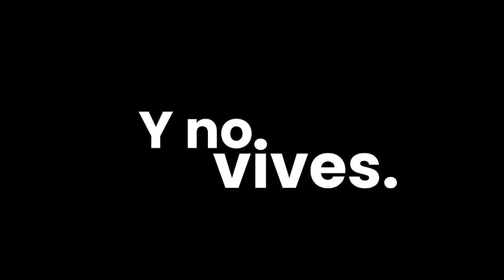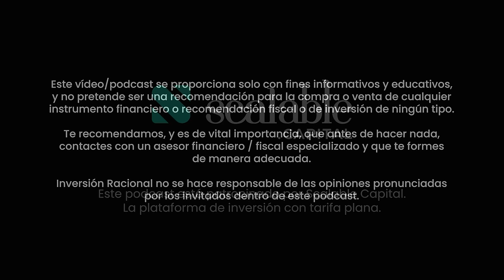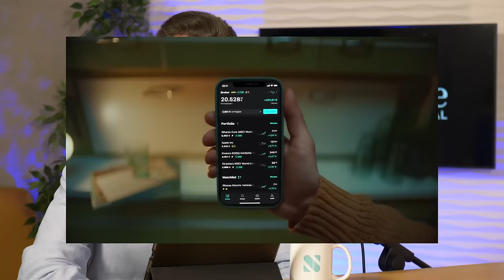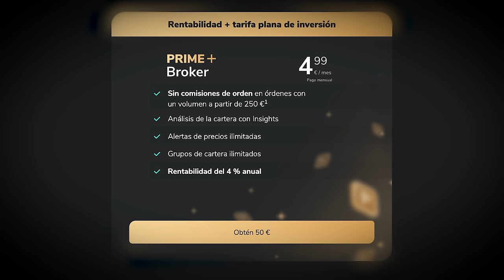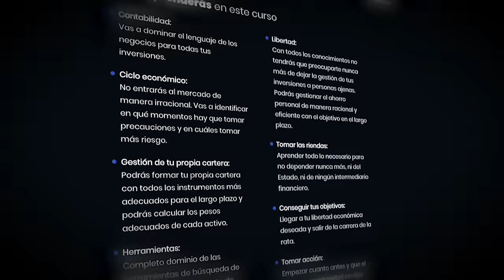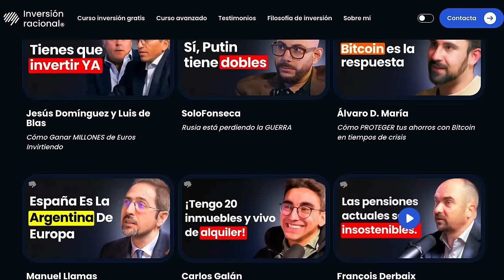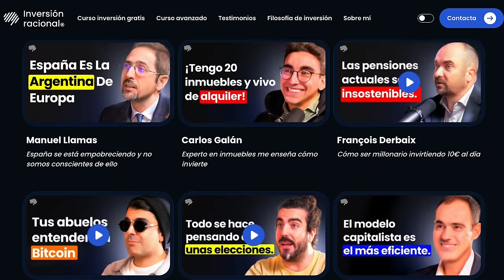Los TRUCOS de los Ricos para que No Embarguen Sus ACTIVOS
¡Bienvenidos a nuestro último episodio del podcast! En la entrevista de hoy, Luis Miguel Ortiz tiene el placer de entrevistar a Juan Haro.

En este episodio, nos adentramos en el mundo de Juan Haro, un maestro de los negocios e inversiones. Desde el principio, desvelamos cómo ha construido su imperio empresarial y sus estrategias para maximizar las inversiones, dándonos su punto de vista desde su mentalidad tanto de empresario como de inversor.

Juan comparte sus tácticas para elegir entre inmuebles y bolsa, revelando qué busca en el inmueble perfecto y cómo sortear los desafíos normativos. Además, nos enseña cómo iniciar en el mundo de las inversiones sin capital inicial y ofrece consejos imperdibles para quienes se aventuran en su primera compra inmobiliaria.

Abordamos la libertad financiera, el uso inteligente de la deuda y cómo recuperarse de las pérdidas financieras, sumergiéndonos en las estrategias de los ricos para preservar su patrimonio.

Este episodio es un tesoro de ideas y consejos para cualquier persona interesada en los negocios e inversiones, brindando claves esenciales para el éxito financiero.

CRONOLOGÍA:
0:00 Inicio
1:44 Introducción
2:56 ¿Cuántas empresas tiene Juan Haro?
8:59 Recomendaciones para invertir
11:57 Juan Haro, ¿empresario o inversor?
13:46 ¿Asset Allocation de Juan Haro?
16:16 ¿Prefieres invertir en inmuebles o en bolsa?
20:26 ¿Cuál es el inmueble perfecto?
26:30 La segregación a nivel normativo
35:39 Scalable Capital
37:40 Cómo invertir con 0 capital
44:22 3 Consejos si vas a invertir en tu primer inmueble
1:03:10 Formas más deficientes para conseguir la libertad financiera
1:07:30 Suscríbete al canal
1:07:36 ¿El endeudamiento es bueno?
1:14:51 Movimientos por si lo pierdes todo
1:23:19 Los trucos de los ricos de Juan Haro
1:54:03 Inversión Racional
1:55:18 Los herederos de los ricos no pagan impuestos
1:57:09 Los ricos son directores de orquesta
2:02:07 Consejos para empezar a delegar
2:11:00 PREGUNTAS RÁPIDAS
2:19:29 Despedida